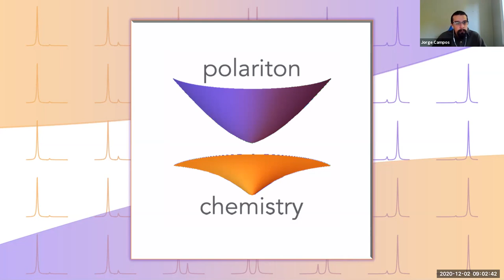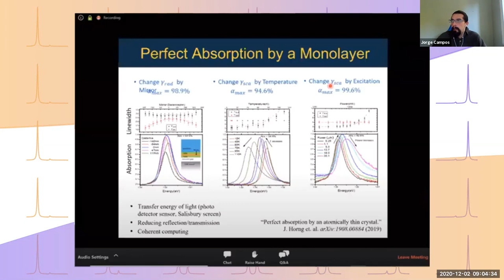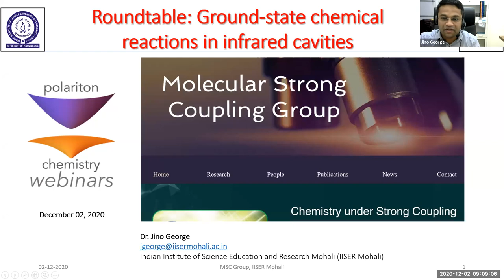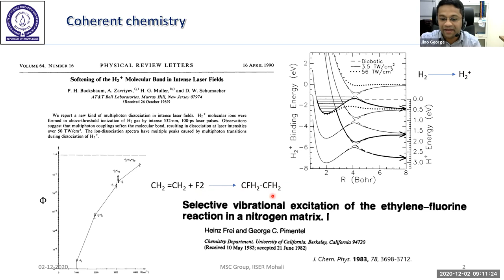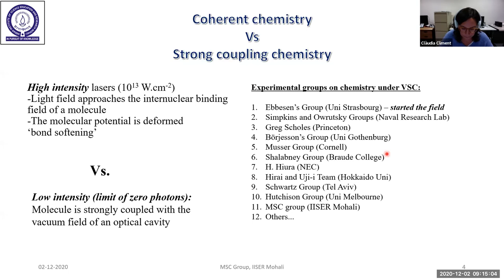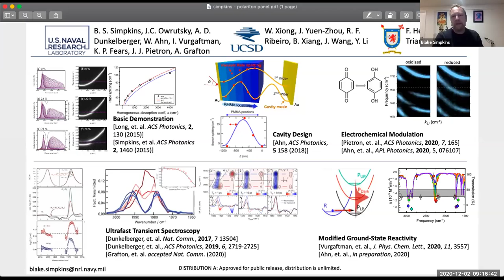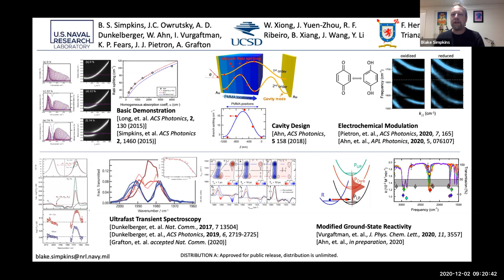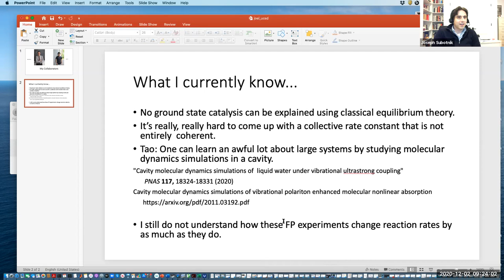Roundtable: Ground-state vibropolaritonic chemistry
Dr. Clàudia Climent (Universidad Autónoma de Madrid), Dr. Blake Simpkins (Naval Research Laboratory), Prof. Joseph Subotnik (University of Pennsylvania), and Prof. Jino George (IISER-Mohali) discuss the history, developments, and current status of research on cavity-modified chemical kinetics.

Find transcripts of chat/Q&A at

Hosted by Jorge Campos and Dr. Bo Xiang